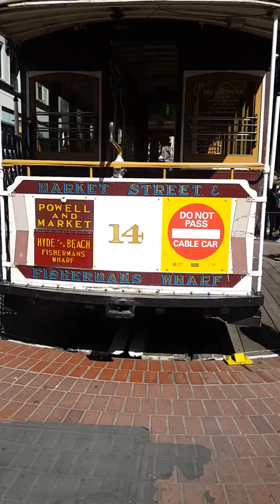San Francisco'da Cable Car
Tarihi sistem çok etkileyici. Daracık alanda performans yapan dört ayrı sanatçı da... Ama asıl etkileyici olan, arkamdaki bir işadamının "Bunlar bize hem para ödetip hem de bir saat bekletiyorlar. Pazarlamanın gücüne bak" demesiydi.